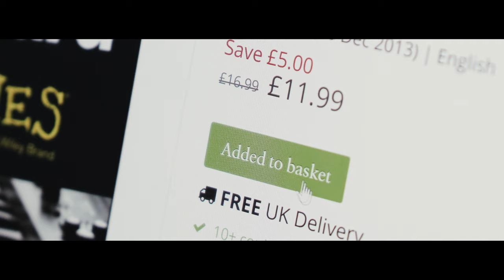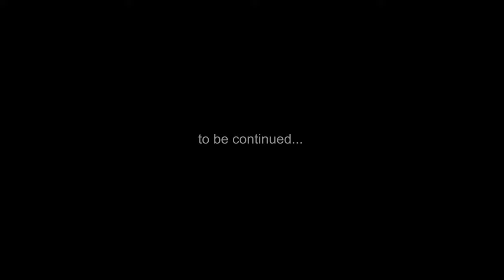Isolation: Part 5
Part 5 from our time spent in Isolation during the Coronavirus outbreak.